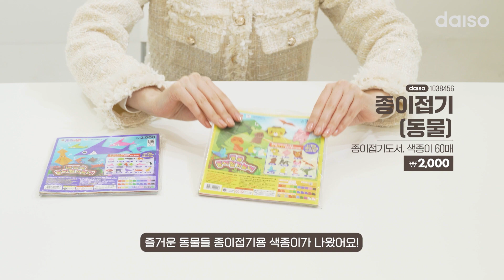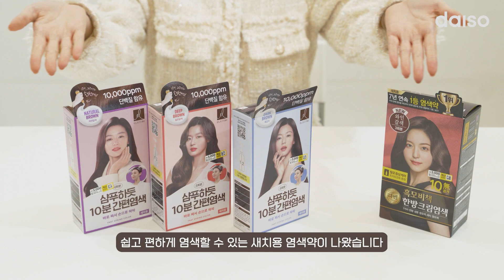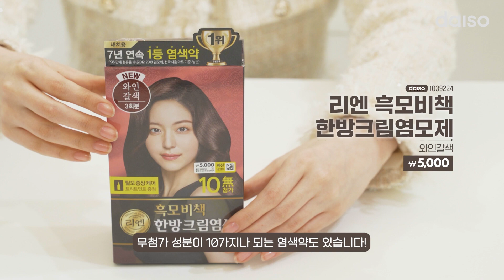[이달의 신상품] 4월 4주차 신상품을 소개합니다!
4월 4주차 다이소 신상이 왔어요!

종이접기, 다양한 풍선, 새로운 식기 등
4월의 마지막을 더욱 풍성하게 해줄 제품들이 나왔습니다.

뭐가 나왔는지 한 번 구경 가볼까요?

00:00 오프닝 인사
00:18 #1. 종이접기 색종이
00:28 #2. 알록달록 풍선
01:02 #3. 파우치 시리즈
01:19 #4. 에코백 시리즈
01:37 #5. 밀란 투톤 식기류
01:55 #6. 티포트, 에스프레소잔, 내열유리 저그
02:22 #7. 크리스탈 맥주잔, 아크릴컵
02:56 #8. 헬로키티 식기류
03:16 #9. 주방 및 생활제품
04:02 #10. 화병과 조화
04:21 #11. 양말, 요가용 장갑, 머리망핀
04:58 #12. 염색약, 바셀린, 쉐이빙폼
05:20 #13. 피규어 및 인형
05:35 마무리 인사

~ 제품 목록 및 정보 ~

✔ 종이접기(바닷속)/60매_1038455_2,000원
✔ 종이접기(동물)_1038456_2,000원

✔ 레인보우 컬러 풍선(8개입)_1036823_1,000원
✔ 파스텔 컬러 풍선(8개입)_1036824_1,000원
✔ 메탈 펄 컬러 풍선(6개입)_1036836_1,000원
✔ 레드 무드 풍선(7개입)_1036832_1,000원
✔ 화이트 무드 풍선(7개입)_1036834_1,000원
✔ 핑크 무드 풍선(7개입)_1036833_1,000원
✔ 골드 실버 무드 풍선(6개입)_1036835_1,000원
✔ 레인보우 펄 풍선(6개입)_1036837_1,000원
✔ 파스텔 펄 풍선(6개입)_1036838_1,000원
✔ 레인보우 미니 풍선(20개입)_1036839_1,000원
✔ 파스텔 미니 풍선(20개입)_1036840_1,000원
✔ 요술 풍선(파스텔/레인보우, 15개입)_1036841_1,000원
✔ 애벌레 컬러 풍선(10개입)_1036842_1,000원

✔ 동물 투명 파우치(소)_1036015_1,000원
✔ 반투명 레터링 파우치(소)_1036017_1,000원
✔ 반투명 레터링 파우치(중)_1036018_2,000원
✔ 스트랩 클리어 파우치(소)_1035978_1,000원

✔ 체크 원단 에코백_1036360_1,000원
✔ 헤링본 원단 에코백_1036361_1,000원
✔ 샴브레이 원단 에코백_1036362_1,000원
✔ 블록 체크 원단 에코백_1036364_1,000원
✔ 캐릭터 자수 메쉬가방_1034016_2,000원

✔ 밀란 투톤 공기(약 11cm)_1034420_1,000원
✔ 밀란 투톤 대접(약 15cm)_1034421_2,000원
✔ 밀란 투톤 접시(약 23cm)_1034422_3,000원
✔ 밀란 투톤 접시(약 27cm)_1034423_5,000원

✔ 블루라인 티포트(약 19.5cm)_1035566_5,000원
✔ 내추럴 화이트 에스프레소 잔 세트_1033298_2,000원
✔ 에르 커피잔 세트(핑크/베이지/민트)_1033297_3,000원
✔ 내열 유리 저그(약 1L)_1036469_3,000원
✔ 내열 유리 저그(약 1.2L)_1036458_3,000원

✔ CZ 크리스탈 볼록형 맥주잔(약 585ml)_1035230_3,000원
✔ CZ 크리스탈 볼록 스탠딩 맥주잔(약 550ml)_1035229_3,000원
✔ CZ 크리스탈 맥주잔(약 570ml)_1035228_3,000원
✔ CZ 크리스탈 맥주잔(약 710ml)_1035231_3,000원
✔ CZ 크리스탈 유리컵(약 575ml)_1035232_2,000원
✔ 아크릴컵(약 280ml)_1035557_1,000원
✔ 아크릴 무늬컵(약 480ml)_1035558_2,000원

✔ 헬로키티 멜라민 손잡이컵(약 250ml)_1036395_1,000원
✔ 헬로키티 3분할 접시(약 20.5 x 13cm)_1036396_2,000원
✔ 헬로키티 4분할 접시(약 21 x 16cm)_1036397_2,000원
✔ 헬로키티 유리컵(약 450ml)_1036398_2,000원
✔ 헬로키티 레터링 유리컵(약 560ml)_1036399_2,000원

✔ 채망 포함 투명 바트(5.3L)_1033637_5,000원
✔ 채망 포함 투명 바트(4.6L)_1033638_5,000원
✔ 전자레인지겸용 보관용기(약 600ml)_1036434_1,000원
✔ 나일론 다시망 주머니(2개입)_1036431_1,000원
✔ 나일론 다시망 주머니_1036432_1,000원
✔ 태화 주방 행주티슈_1036777_2,000원
✔ 싱크대 물막이(약 48cm)_1034730_3,000원
✔ 샤프란케어 섬유탈취제(은은한향/500ml)_1038031_3,000원
✔ 샤프란케어 섬유탈취제(상쾌한향/500ml)_1038030_3,000원
✔ 테크 실내건조(1kg, 일반/드럼겸용)_1037452_3,000원

✔ 무광 스트라이프 원통형 화병(대)_1036323_2,000원
✔ 무광 스트라이프 원통형 화병(소)_1036322_2,000원
✔ 모노톤 무광 높은형 화병_1036321_3,000원
✔ 작약/데이지 믹스 꽃다발_1035936_5,000원
✔ 데이지/백합 믹스 꽃다발_1035934_3,000원

✔ 뒤꿈치 보호하는 아동 양말(4~6세용)_1038040_1,000원
✔ 뒤꿈치 보호하는 아동 양말(7~9세용)_1038041_1,000원
✔ 여성용 돌돌이 양말_1038044_1,500원
✔ 여성용 무지크루 양말_1038046_2,000원
✔ 남성용 무지크루 양말_1038045_2,000원
✔ 와플 장목 양말_1038049_2,000원
✔ 세로줄 포인트 장목 양말_1038050_2,000원
✔ 심플패턴 신사 장목 양말_1038051_2,000원
✔ 남성용 압박 스포츠 양말_1038052_2,000원
✔ 논슬립 요가 장갑_1037294_1,000원
✔ 빅사이즈 리본 머리망 핀_1038035_2,000원

✔ 샴푸하듯 간편염색 자연갈색_1039230_5,000원
✔ 샴푸하듯 간편염색 짙은갈색_1039228_5,000원
✔ 샴푸하듯 간편염색 흑갈색_1039226_5,000원
✔ 리엔 흑모비책 한방크림염모제(와인갈색)_1039224_5,000원
✔ 바셀린 오리지널 프로텍팅 젤리(50ml)_1038434_2,000원
✔ 니베아맨 프로텍트 앤케어 쉐이빙폼(250ml)_1038435_5,000원

✔ 픽사 알린 피규어_1035192_2,000원
✔ 픽사 알린 피규어_1035193_3,000원
✔ 디즈니 위니더푸 피글렛 피규어_1035197_2,000원
✔ 룰루랄라 볼이 빵빵한 친구들 인형_1037437_5,000원